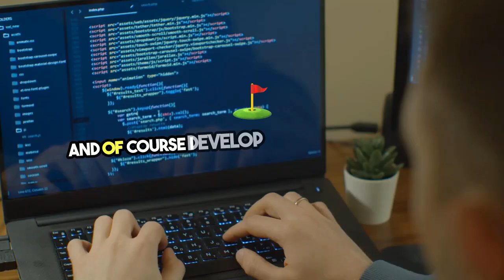Mastering Ad Hoc Testing Secrets Revealed! YouTube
Master the secrets of ad hoc testing! Explore this dynamic testing approach to enhance your software's reliability and efficiency. Dive deep into spontaneous testing methods and elevate your QA game.